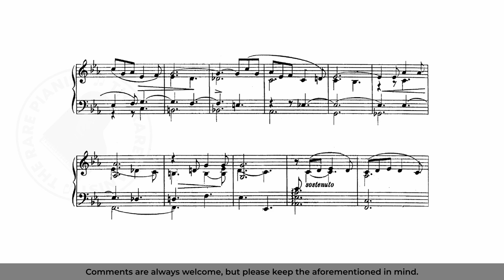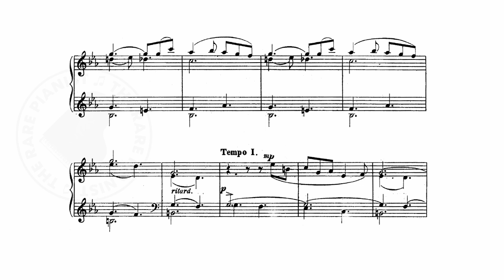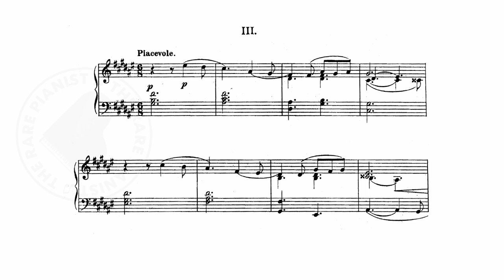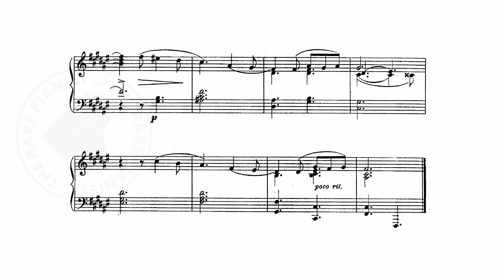Nikolai Zhilyayev: Trois Mélodies Élégiaques, Op. 3 (1904) - Piano with Sheet Music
Three small elegies by Nikolai Zhilyayev (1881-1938), a Russian musicologist, teacher, critic and composer.
Zhilyayev graduated from the Moscow Conservatory in 1905 and was a close friend of Alexander Scriabin who studied and taught there as well until 1904, making it perhaps not entirely coincidental that these pieces show distinct similarities to early Scriabin. These beautiful elegiac melodies opus 3 were published in 1904 and perfectly convey a bleak and sombre atmosphere with the final piece having a slightly more sweet and melancholic feeling.

Timestamps for each of the three pieces are:
0:00 I.   Sostenuto (C minor)
3:03 II.  Andantino (G minor)
4:58 III. Piacevole (F-sharp major)

All my videos are live recordings of me playing on a Casio Celviano Grand Hybrid GP-500.
The use of headphones is recommended for a better listening experience.

Please note I am not a professional pianist and I record and make these videos in my spare time for fun, as I greatly enjoy playing and exploring the vast repertoire of lesser known piano composers throughout history. The purpose of this channel is not to show off my piano skills (or lack thereof), rather it is to showcase unknown composers and hopefully give them more recognition.